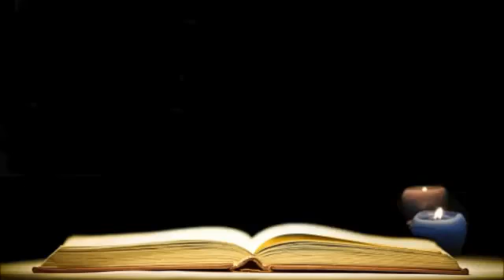59. James KJV Bible Tagalog - 야고보서 따갈로그 킹제임스 성경